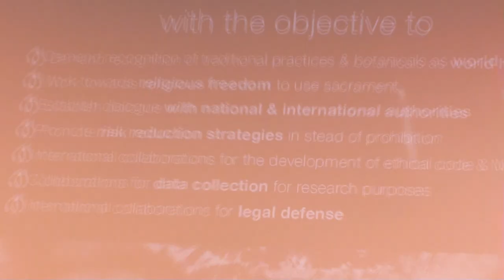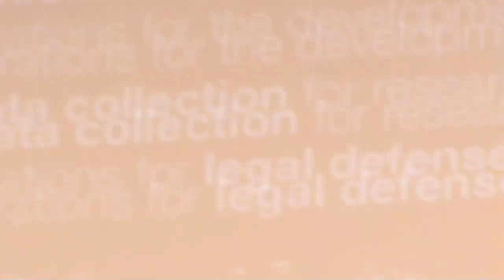Ben de Loenen - The Future of Psychoactive Traditional Plants in Western Society (Boom 2012)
Psychoactive plants have been used by indigenous societies since antiquity. Their potential as tools for personal growth and therapy have gained a lot of interest in contemporary society, but their success is now confronted with a wave of prosecution.

BEN DE LOENEN (NED)
With his documentary "Ibogaine: Rite of Passage" (2004), Ben gave many lectures and film screenings around the world. In 2006 he got interested in Ayahuasca.